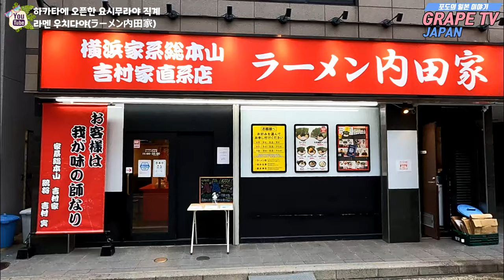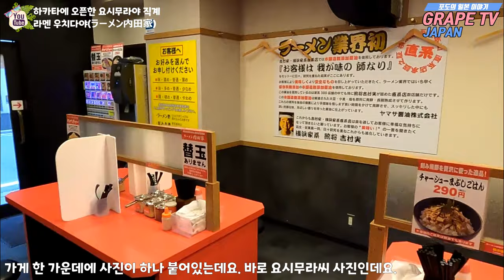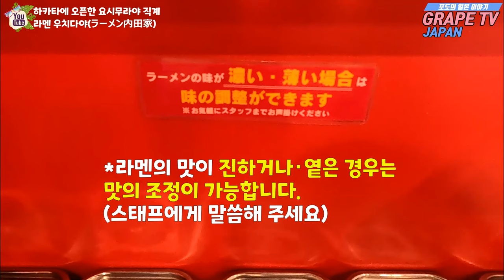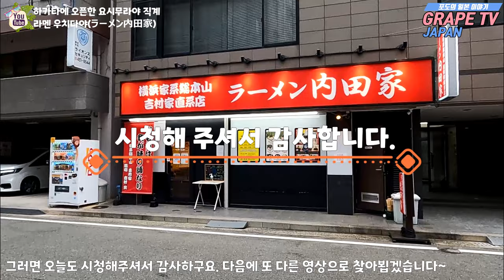🍜후쿠오카에 오픈한 요시무라야 직계 우치다야 라멘(이에케 라멘)을 소개해 드려요 / 일본 맛집 소개 / 일본 현지 거주 한국인 일상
*정정 : 영상 4:38초 부분 (하기와 같이 정정합니다.)
이에케 라멘은 우리가 일반적으로 알고 있는 일본의 라멘 보다 평균적으로 매운 편이에요.
→ 이에케 라멘은 우리가 일반적으로 알고 있는 일본의 라멘 보다 평균적으로 짠 편이에요.

✈ 오늘은 후쿠오카 하카타에 오픈한 요시무라야 직계 라멘 우치다야를
소개해 드리려고 합니다.

이곳은 돈코츠 라멘+쇼유라멘을 섞은 이에케 라멘(家系ラーメン)을
먹을 수 있는 곳인데요.

지금까지와는 조금은 다른 색다른 라멘을 먹을 수 있어서 저 개인적으로도
신선한 경험이 되어서 여러분들과 해당 내용 공유하고 싶어서
영상 만들어 보았습니다.

그러면 상세한 내용은 영상 통해서 설명 드릴께요^^

♥라멘 우치다야 하카타점 정보 :
① 위치 : 3 Chome-9-12 Hakata Ekimae, Hakata Ward, Fukuoka, 812-0011
② 영업시간 : 11:00~20:00 (월~일요일)